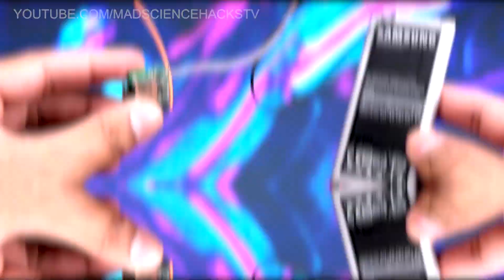6 SIMPLE INVENTIONS [NEW]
Simple inventions to make at home. Simple invention ideas. Awesome life hacks. Amazing life hacks. Hello my dear friends, in this video I'm going to show you 6 SIMPLE INVENTIONS. Let me know which of these inventions you liked the most!

In this video you will learn how to make 6 simple inventions like a 5 volt LED light for emergencies, a cleaning device made from recycled materials. You will also learn how to make solar charging, power bank from an old recycled plastic container and a few cheap parts. If you have plastic clothespins and a sharpener you can make an incredible invention to remove the insulation of wires to allow for soldering!

Mad Science Hacks | Simple inventions